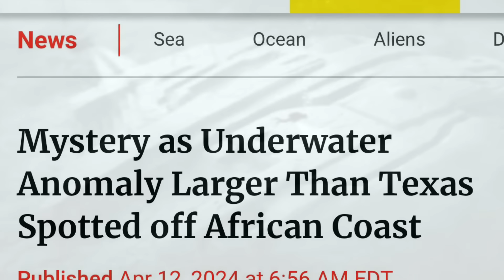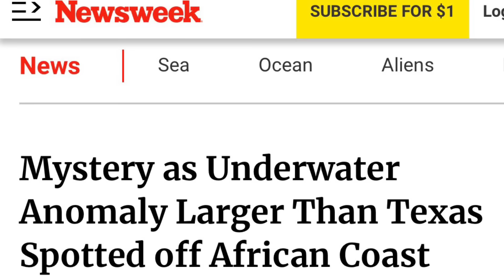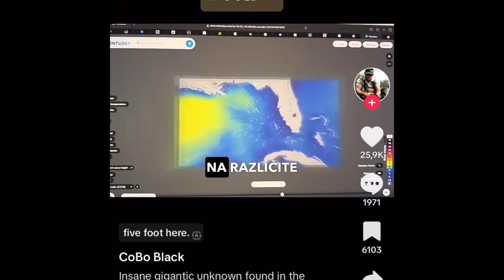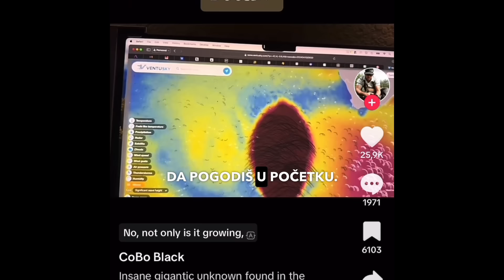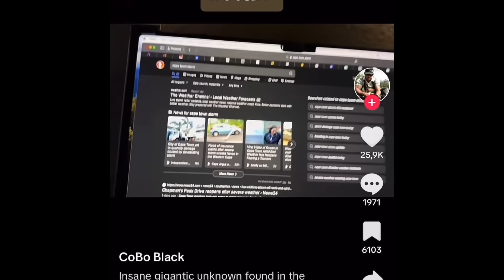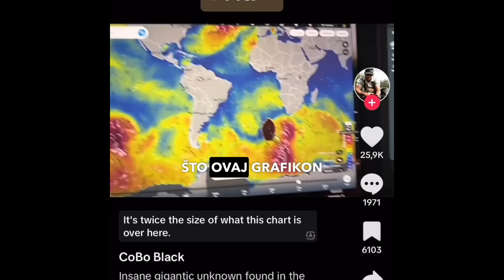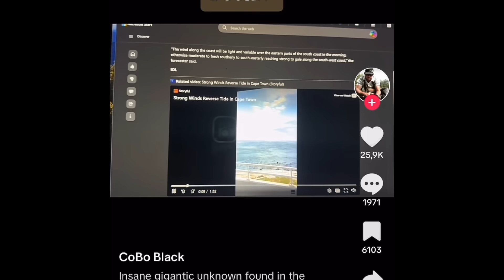NEŠTO OGROMNO UOČENO KAKO SE KREĆE SA ANTARKTIKE !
OGROMNA ANOMALIJA UOČENA KAKO SE KREĆE SA SMJERA ANTARKTIKA!